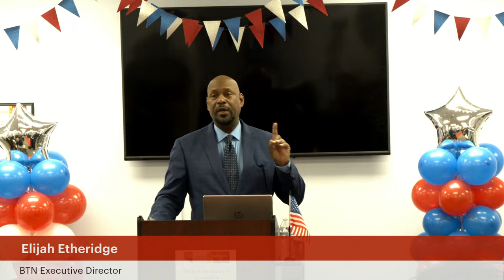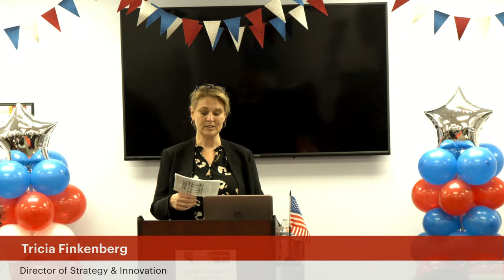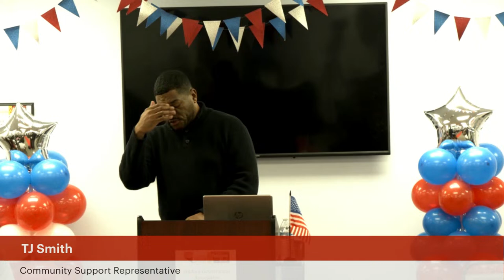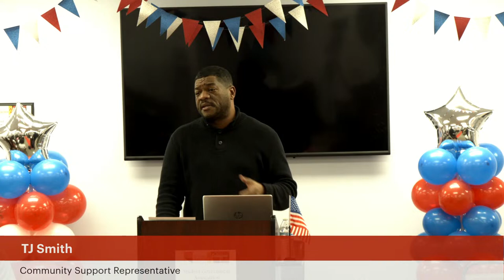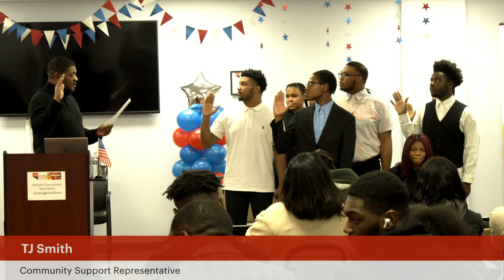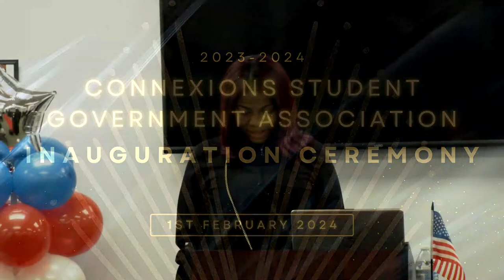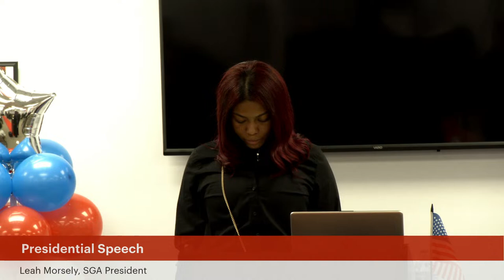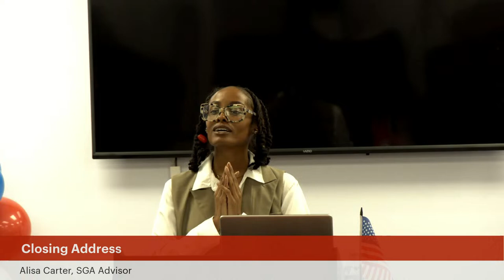Connexions: A Community Based Arts School | 2023-2024 SGA Inauguration Ceremony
The worship experience of New Destiny Life Center.
420 East 30th St. Baltimore Md. 21218.
Apostle Joseph Eldridge Sr., Senior Pastor